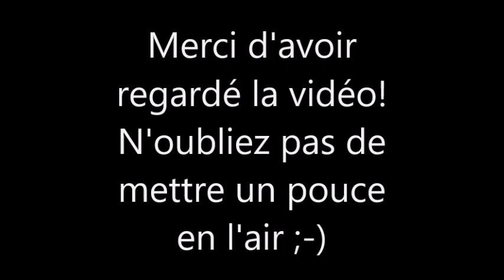Les Femmes Célèbres du Net 26 Bridget Regan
Bridget Regan est une actrice américaine, née le 3 février 1982 à San Diego1 (Californie).

AIMER / LIKE
COMMENTER / COMMENT
PARTAGER / SHARE